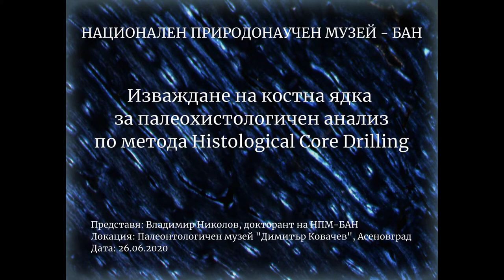Изваждане на костна ядка за палеохистологичен анализ по метода „Histological Core Drilling”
Палеохистологията е направление в палеонтологията, което се занимава с изучаването на минерализираните тъкани на фосилни гръбначни животни. Най-често обекти на изследване са костите, но също така зъбите и люспите. Яйчените черупки на животни като динозаврите също биват изследвани от палеохистолозите. Стандартният палеохистологичен метод налага вземането на цял или частичен костен пререз от изследвания фосил. Подобно действие има подчертано деструктивен характер и често налага ограничения върху това кои фосили могат да бъдат подложени на анализ.
Във видеото докторантът на НПМ-БАН Владимир Николов представя процеса на изваждане на костна ядка за палеохистологичен анализ по метода „Histological Core Drilling”. Методът, който се счита за по-слабо деструктивен и по-подходящ за сравнителен хистологичен анализ между различни видове животни, е разработен от палеонтолога Мартин Сандър (P. Martin Sander) от Института „Щайнман“ към Университета в Бон.

Повече подробности относно метода показан във видеото може да откриете в следните научни публикации:
Sander, P. M. 2000. Longbone histology of the Tendaguru sauropods: implications for growth and biology.- Paleobiology, 26 (3): 466–488.

Stein, K., P. M. Sander. 2009. Histological core drilling: a less destrcutive method for studying bone histology.- In: Methods In Fossil Preparation: Proceedings of the First Annual Fossil Preparation and Collections Symposium, pp. 69-80. Brown, M.A., Kane, J.F., and Parker, W.G., Eds.